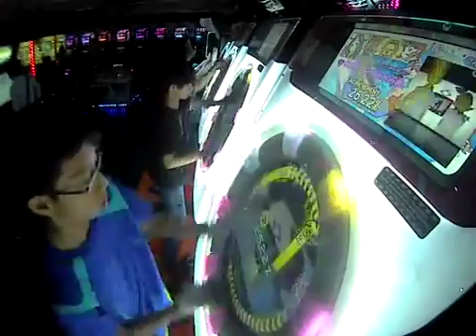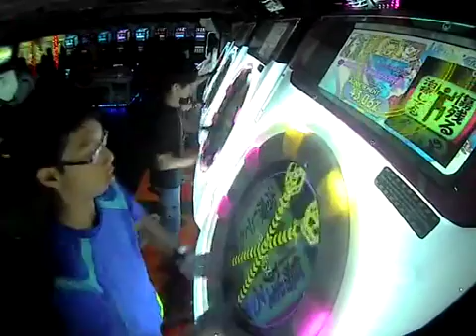MaiMai Sekishinsei: Kamatoto Araryoji MASTER Rank S clutch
dem green breaks.
Video Recorded on 9 April 2016
Ign: Eclipse